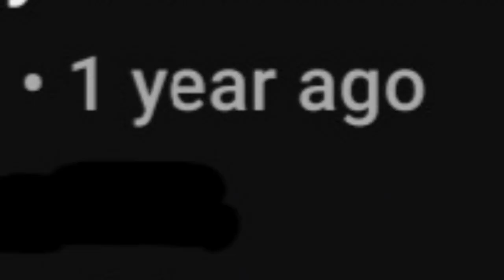Playing hide and seek!